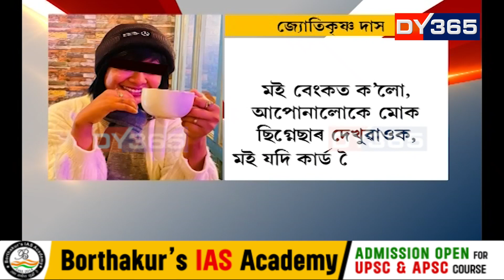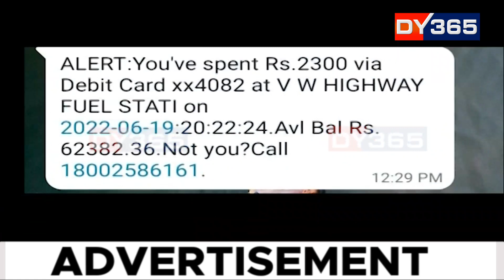বিশাল, পেণ্টালুন্স বিলাসী ৰেস্তোঁৰা গ্ৰাহকৰ ধন সোমাইছিল এইবোৰ বিলাসীতাত